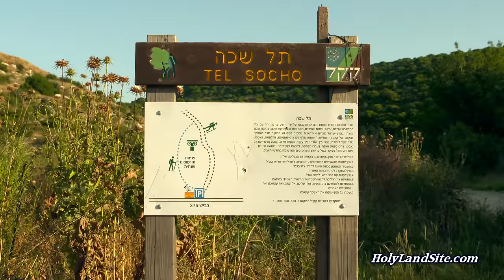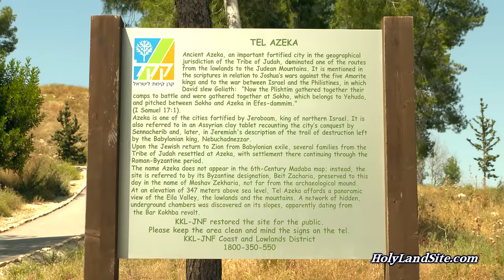Valley of Elah, Israel: David & Goliath Battle: Israelites, Philistines, Azekah, Gath, Ashdod, Saul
See the amazing battle between David and Goliath and understand it like never before. Filmed on location in Israel. See all the sites and places, and learn new things about this story you never knew!

Location
1. The Valley of Elah is about 15 miles (23 km.) west of Bethlehem and about 20 miles (32 km.) east of the Mediterranean Sea.
2. It’s located on the western edge of the Judean lower hills and was an important travel route from the coastal cities up to the center of the land of Judah and its main cities of Bethlehem, Jerusalem, and Hebron.
3. It’s an undeveloped site that can be seen in its natural state. It has parking alongside Hwy 38.
4. The Valley of Elah is best known for the epic battle between young David and the giant Goliath, a skilled veteran warrior.

Historical Background
1. The Philistines were a Canaanite people who inhabited Israel before the Israelites arrived.
2. The Israelites were unable to conquer them, and there were battles between the two nations for much of Israel’s history.
3. The Philistine’s stronghold was on the coastal plane in the Gaza area.
4. They were powerful, cultured, and possessed iron. They were the high-tech people of the day and did all they could to prohibit Israel from gaining iron and access to their technology (1 Sam. 13:19).
5. They worshipped many false gods, among them was the worship of Baal.
6. At this time in Israel’s history, the Philistines were attempting to push up through the Valley of Elah towards the heart of Judah. King Saul and his army engaged with the Philistines here to stop them.
7. The battle was one of the most pivotal between the two nations with the loser agreeing to serve the winner. It was a “winner takes all” kind of battle.
8. Later in King Saul’s life, he would be killed by the Philistines in the Gilboa area.
9. David would eventually subdue the Philistines, and during the time of Solomon, there was peace between the two nations.
10. David was probably around 16–18 years old when he fought Goliath. We'll see this as the story unfolds.

1. Israelite Camp
2. Philistine Camp at Ephes-dammin
3. Valley of Elah
4. Tel Azekah
5. Tel Socoh (Socho)
6. HaEla Stream (where David selected 5 smooth stones)
7. Battle Location
8. King David’s Palace (built when David became King as a memorial to his victory)

Bible Passage: 1 Samuel 17:1–51

Faith Lesson from the Valley of Elah
1. The outcome of the battle was far more significant than we might realize. If the Israelites lost, they would become the servants of the Philistines. It was a “winner takes all” battle.
2. David’s motivation in the battle was the glory of God and the protection of His name. “So that all the earth may know that there is a God in Israel” (1 Sam. 17:46).
3. During David’s youth as a shepherd, he developed many skills. He learned music, how to write, use a sling, how to fight to protect his sheep, and how to love the Lord and obey Him.
4. God used David’s skill of using a sling, along with his love for the Lord, to defeat Goliath.
5. The skills David developed as a youth he used throughout his life. He faithfully led the nation Israel, he instilled a love for the Lord in his kingdom, and he wrote many Psalms that were not only used in his day but throughout history to this day.
6. David knew that it’s not the size of our weapons but the size of our faith in God that matters. He went into the battle full of faith, and confident God would give him the victory.
7. Do I understand that it’s my responsibility to develop my abilities, and it’s God’s responsibility to direct me in how I use them?
8. Do I realize that the most important skill I possess is my love for the Lord and my heart to obey Him?
9. What miracles might God want to do in my life that would show the whole earth that there is a God in the land?